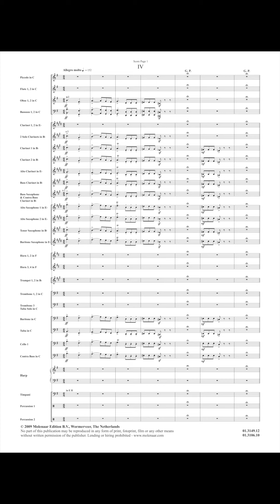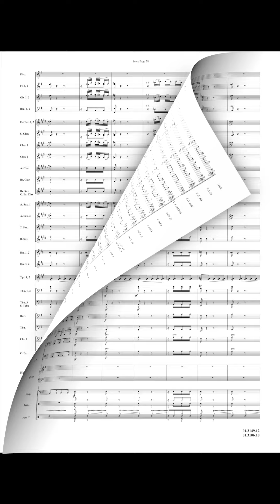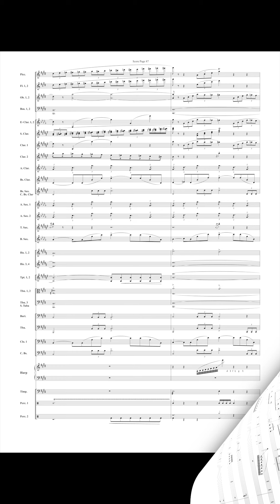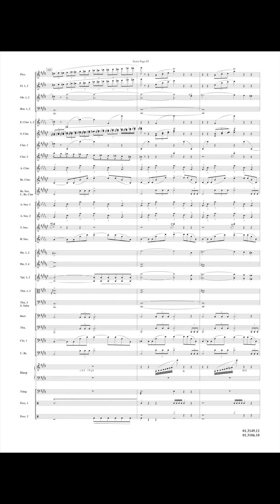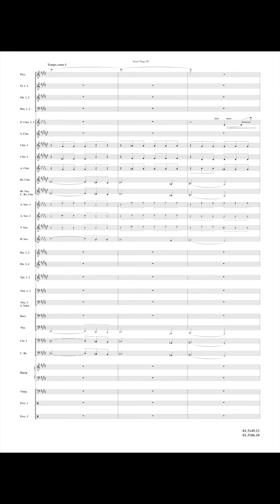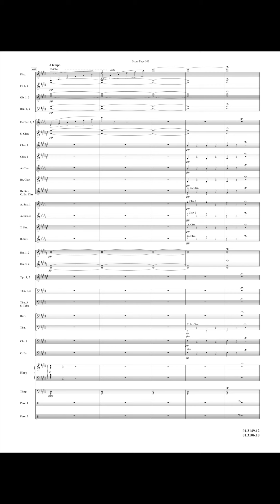Scheherazade, Part IV - Nikolay Rimsky Korsakoff/Arr. Juan Vicente Mas Quiles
Sheherazade opus 35 is a symphonic suite composed by Nicolai Rimsky-Korsakov in ST Petersburg in 1888. The suite is based on the famous collection of Arabian fairy tales 'Thousand and one Nights'. This composition belongs to the very best of Russian classical music and is generally considered as Rimsky-Korsakov’s best orchestral piece. Especially the most rich and colourful orchestration, masterly suggesting the oriental fairy tale atmosphere, is quite unique. The Spanish specialist arranger Juan Vicente Mas Quiles (1921) states that he tried to approach as closely as possible the original orchestral sounds in this splendid transcription of the complete orchestral suite. One can obtain all movements separately as well.